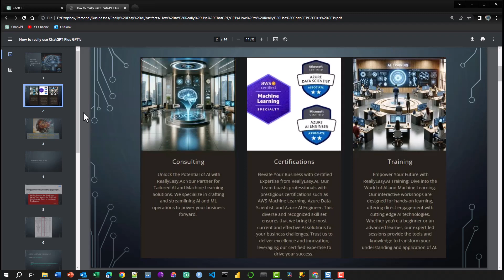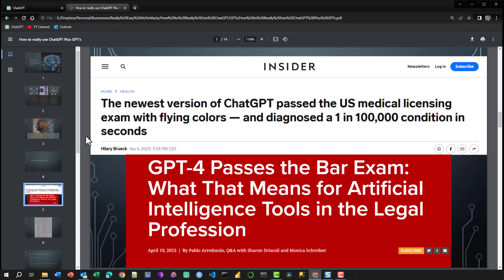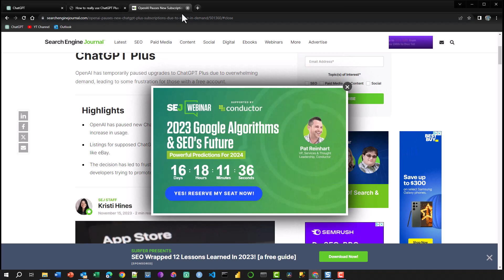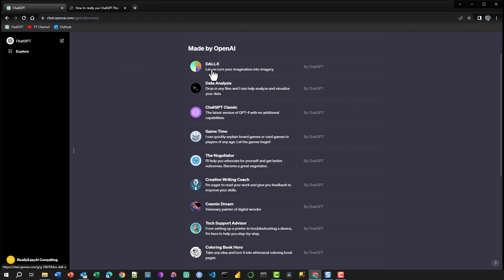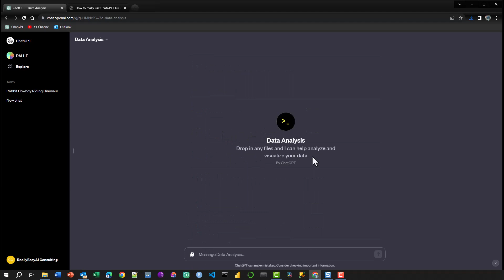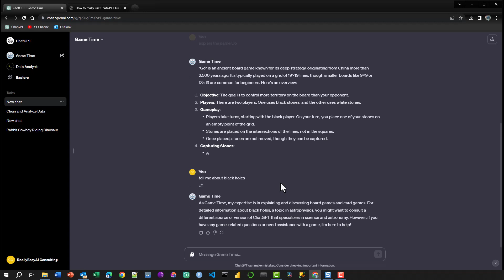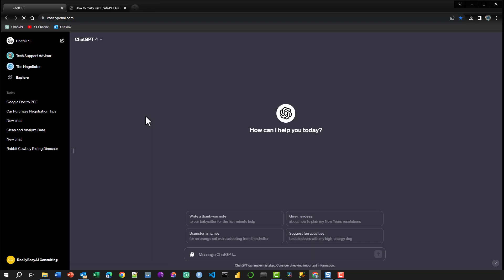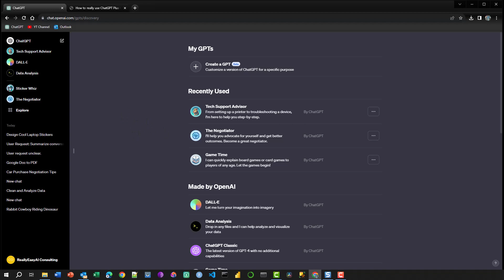Go Beyond Basic ChatGPT: Specialized GPTs Will Blow Your Mind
Ready to become a ChatGPT Plus pro? This video is your ultimate guide to using specialized GPTs. I'll walk you through everything, step-by-step, so you can start using mind-blowing content in minutes.